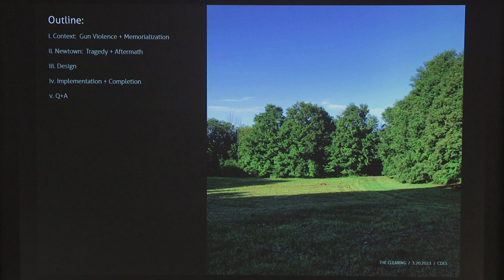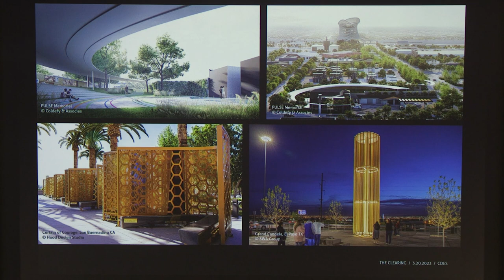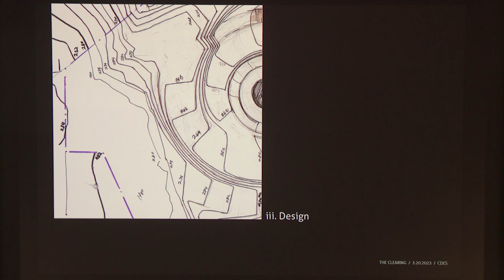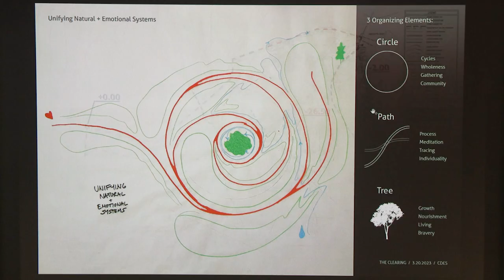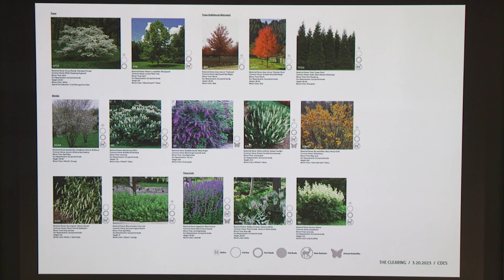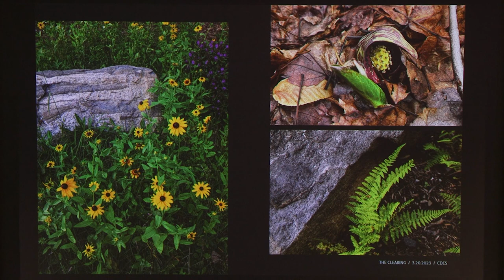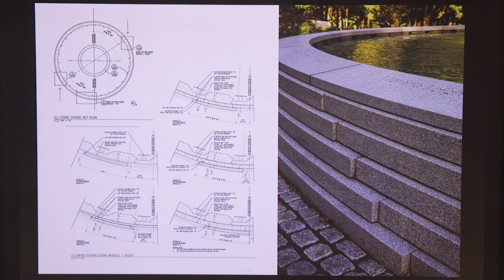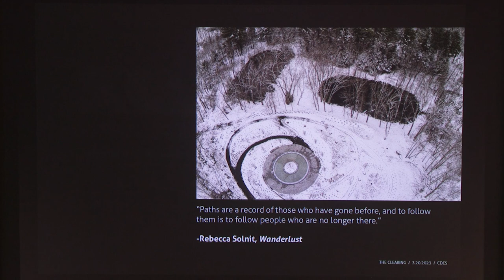Ben Waldo | Ecologies of Memory: Designing the Sandy Hook Memorial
Ben Waldo (BDA ’12, Architecture) and Dan Affleck won the international competition to create a permanent memorial in Newtown, Connecticut to honor the 20 children and 6 educators who were killed in the Sandy Hook Shooting. In this lecture, Waldo shares details about the design and development of the Sandy Hook Memorial project.

Ben Waldo is an Adjunct Assistant Professor in Landscape Architecture at the University of Minnesota and a Senior Associate with The SWA Group.